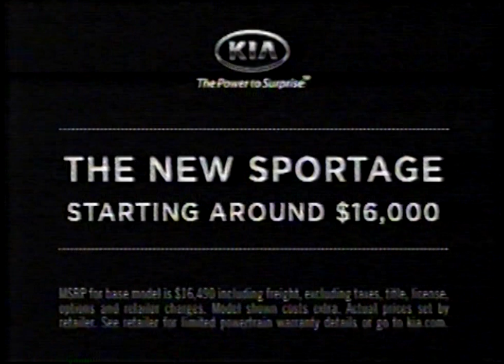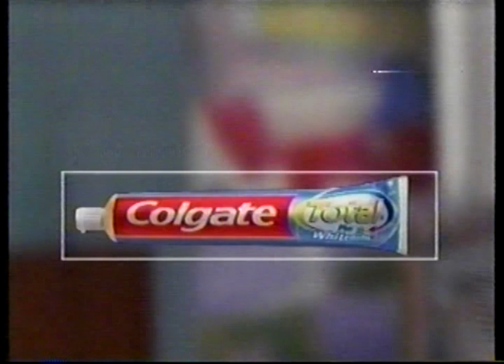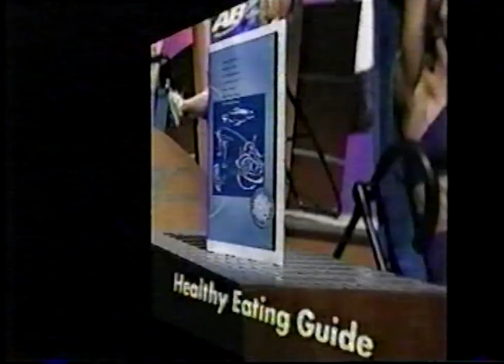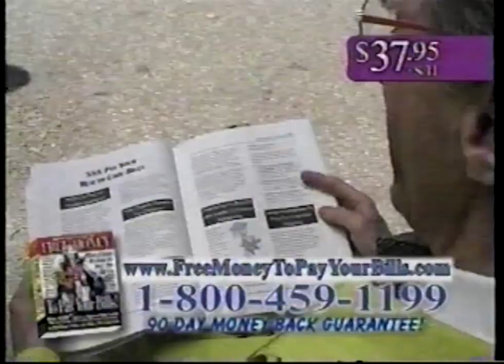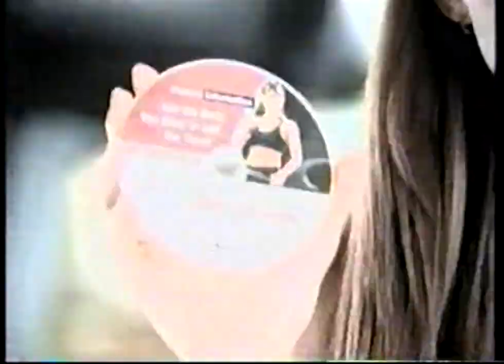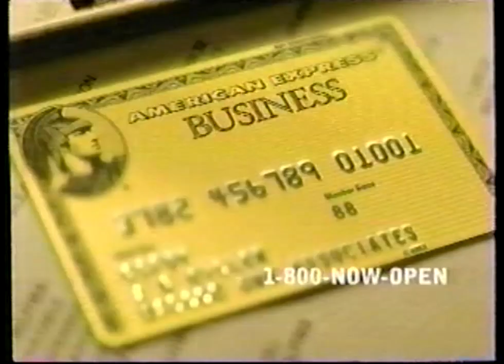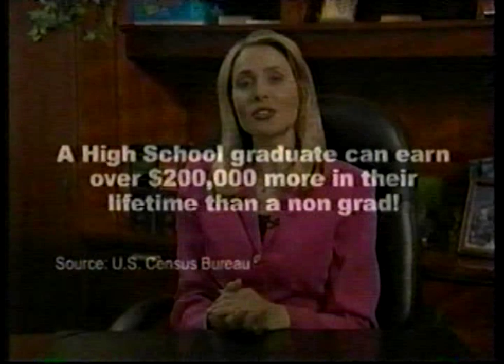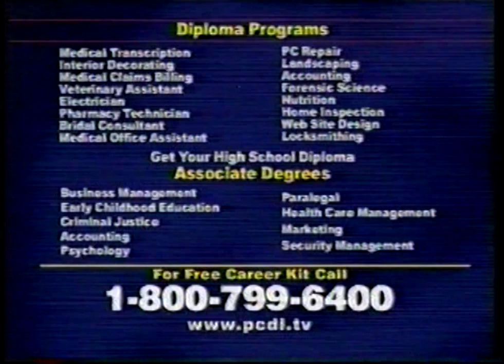TNT Commercials 7-10-2005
This is my longest video yet. I was expecting it to be only about 20 minutes but it ended up being about 44 minutes. It took me about 7 hours of video and audio editing to make this compilation. Sorry about the bad audio quality at the beginning of the video on my videos I try to normalize the audio and use noise reduction to get rid of loud tape hiss. Sometimes it can have strange results. If you find the audio quality annoying skip to 7:32, the quality beginning here is slightly better.

The Order Of Commercials and Bumpers:

0:00  NASCAR The Race for the Chase - Loudon (When It Counts It's on TNT)
0:30  AOL Spyware Protection (Identity Theft)
1:00  Bud Light (The Summer is Calling)
1:30  Clorox "The New" BathWand (Designed to Clean)
2:00  2005 KIA Sportage
2:30  US Army (WARNING: Very Annoying High Pitched Noises Due to Noise Reduction Attempt. The rain sound effect caused serious issues.)
3:00  Campbell's Chicken Noodle Soup (Give Your Kids Campbell's Instead)
3:15  Hide and Seek DVD Commercial (A Horror Movie Staring Robert DE Niro)
3:31  Footballers Wives (A BBC America Show) (Ambient Noise also gave Audacity's noise reduction plug-in a hard time)
4:00  97Biz
4:30  Orkin (Do Ant's Have Bones?)
4:47  Brita Clear View Water Filter
5:17  Rolaids Soft Chews
5:32  Applebee's (Irresist-A-Bowls)
5:47  Ice Breakers Liquid Ice (Also, Has Bad Audio Quality)
6:02  Oh Brother, Where Art Thou? (TNT New Classics)
6:32  Sam Adams Beer (Chapter 8: Sam Standards)
7:02  Colgate Total + Whitening
7:32  AOL Spam Protection
8:02  Bowflex X-Treme
9:03  The Closer (All New Episode Tomorrow)
9:33   Must Love Dogs TV Trailer
10:03  Outback Stake House (Reason 33)
10:18  Clorox Clean-Up Cleaner
10:33  Diet 7-Up (Now Sweetened With Splenda)
10:48  Best Buy (High Tech Appliances) (Oddly, even though this commercial is over 13 years old the appliances still look very modern)
11:18  Turtle Wax (Experts everywhere are changing their minds)
11:48  Bamzu - Turner's Online Shopping Emporium
12:18  Wanted (Starting July 31)
12:34  ABLounge
13:33  Time Life Music -- Body & Soul Wedding Songs
14:33  The PGA Open Championship
14:48  Applebee's (Irresist-A-Bowls) (Again)
15:19  Mobility -- Electric Wheelchairs
16:19  TNT Bumper (Tomorrow Night)
16:30  Without A Trace
17:00  Monster Ballads Platinum Edition (MusicSpace)
19:01  Walgreen's Digital Photo Center
19:32  Free Money To Pay Your Bills! by Matthew Lesko
20:32  Geico (It's So Easy a Caveman Can Do It.)
21:02  Time Life Music -- Honky Tonk Heros
22:02  Grip n' Flip (Starring Cathy Mitchel -- Sold by Bamzu)
23:02  DirecTV Sunday TIcket
23:32  Hopkins vs. Taylor  (DirecTV Pay Per View)
24:03  RadioShack (#1 In Wireless)
24:33  Walgreen's (Life Isn't Always Perfect)
25:03  Bowflex Treadclimber
26:03  Into The West (All New Episode)
26:34  Donnie Brasco (TNT Tailgate Theater)
27:04  Time Life Music -- Body & Soul Soul Fantasy
29:04  Leptoprin
30:05  TNT Bumper (Tomorrow Night)
30:15  Lea & Perrin's Worcestershire Sauce
30:30  American Express Business Gold Card
31:30  peoplepc online
32:30  Christian Children's Fund
34:31  TNT Bumper (Tomorrow Night)
34:41  Coming Up Next Beast Master II
34:56  TNT Bumper (Today on TNT)
35:07  TNT Movie Modification Notice
35:11  GoTo MyPC
36:11  Sarah Lee Bread
36:42  Ovaltine Shakes
36:57  Ambien
37:12  Smirnoff Vonka
37:27  PCDI (Commercial 1)
38:27  American Express Blue
39:27  Juvenile Diabetes Research Foundation
39:57  Ovaltine
40:12  DirecTV Movers Connection
40:43  TNT Bumper (Today on TNT)
40:53  TNT Bumper (Drama In The AM)
41:08  Shurefit Slip Covers
42:08  American Express Platinum Express Business Rebate Card
43:08  PCDI (Commercial 2)
43:38  PRIDE Fighting Championships Bushido 8 Championships (DirecTV Pay Per View)
44:08  TNT Bumper (Today on TNT)

Edit 8-8-2022: Finally corrected the month. Upon double checking of the dates of the events mentioned in some of the commercials, I can confirm this footage actually is from July not June. I believe the old date stemmed  from a typo or miscalculation. Never bothered to correct it for some reason although being made aware of it in comments. (I think it steamed from burnout from working on the project, laziness, and an irrational fear of the footage being harder to find.) Now I've realized a lot of the rational for not wanting to double check the dates was kind stupid. Not to mention the incorrect month may have thrown people off in their searches for particular content, sorry about that.